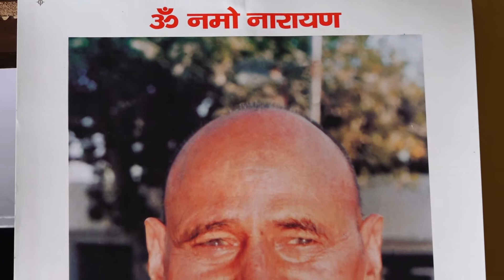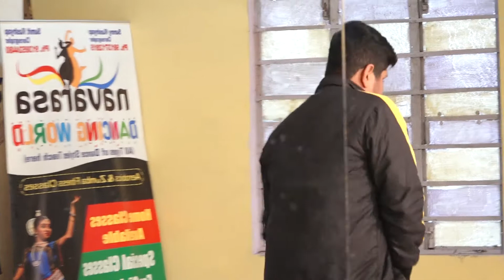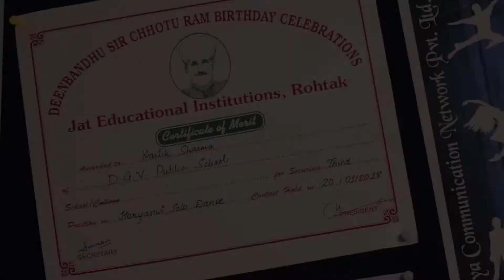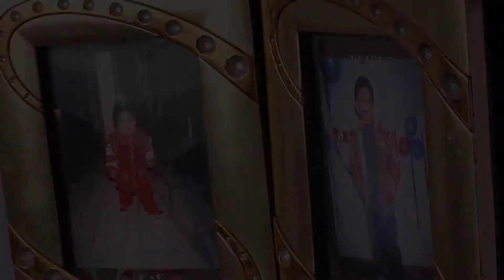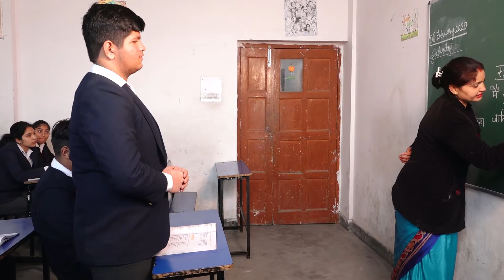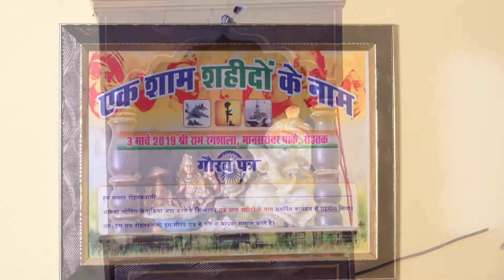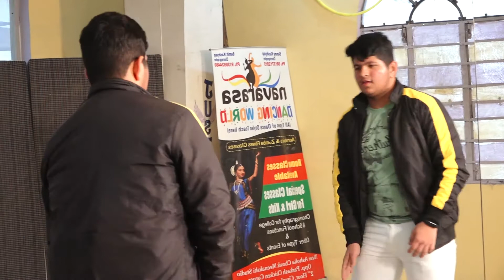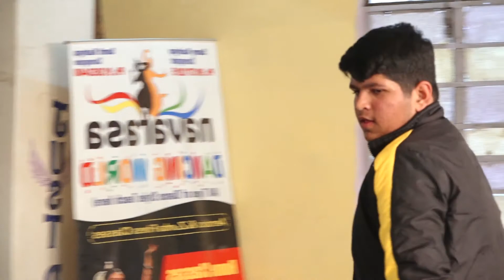KARTIKEY | SELF DOCOMENTRY | BIOGRAPHY | KKHD | KISME KITNA HAI DUM | TV SHOW